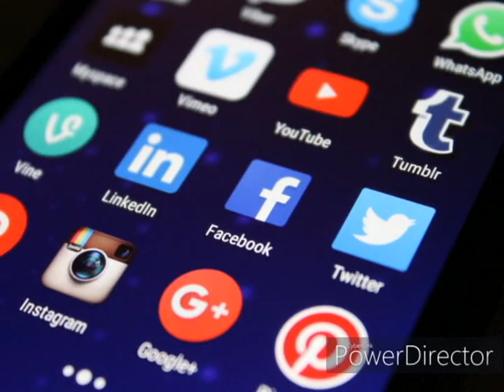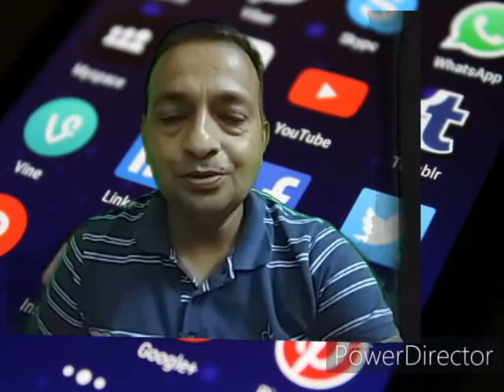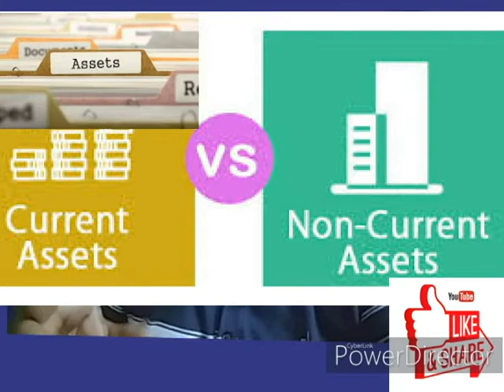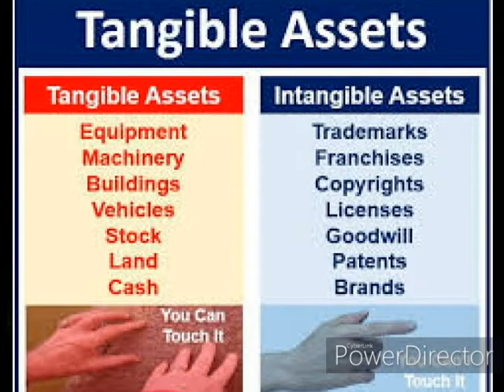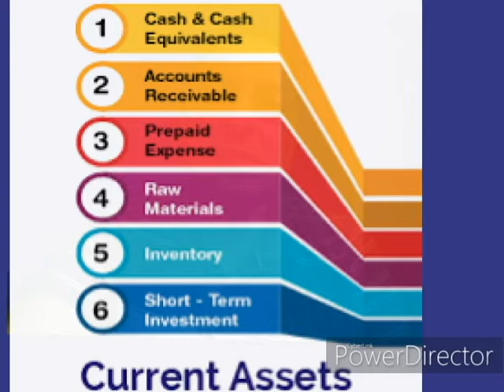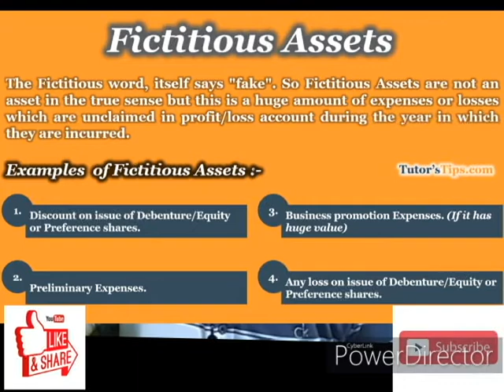A-3 ASSETS :TYPES OF ASSETS ( BASIC CONCEPTS OF ACCOUNTANCY) Series -A 11th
hello friends and dear students with this video going to  explain another important concept of ASSETS AND TYPES OF assets under basic concepts of accountancy with new series
Journal entries
hello its one of the best (& having easy way ) video A-3 you will ever seen as commerce students and specially for very respectable teachers / lecturer/guide to help their students. .Golden rule of accountancy or we can say double entry system in practical form  explained in very effective way in other video  of V- series here on my channel JANKARI HITT. its more than coaching centers for basics of journal . clarification of every confusion can be removed by seeing the video till end.A complete lecture for introductory journal entries in another video where What is compound entry explained here with example journal  entries of Cash and credit purchase and sales is also here  concept becomes more effective and simple with initial examples of business transaction. its excellent for even b.tech students who have done MBA and have to deal with basic records of business transactions. the freshers who belongs to vocational stream of management or accountancy its very effective content wise. many who belongs to arts or humanities working or just joined in banking sector this video can prove lot for them. what is capital and drawings in business and treatment of both capital & drawings as journal entries explained very effectively .for competition where basic of journal is needed this can prove milestone. specially who are of non-commerce stream looking for promotion can use this content .for other basic content of accountancy and of economics as well see this channel JANKARI HITT.share with others too .
(Video on type of account in accountancy )
(video on liabilities ) and many more you can get lot from these videos